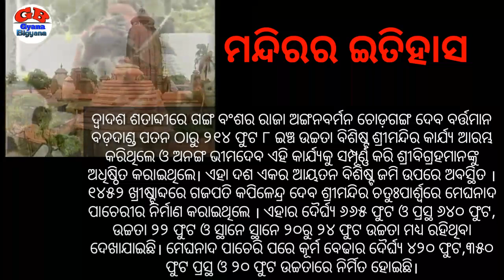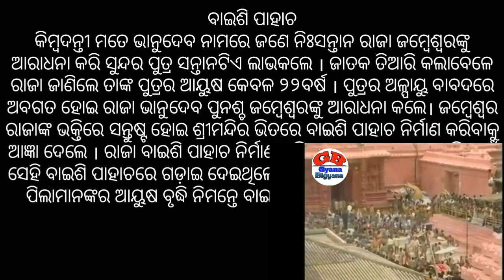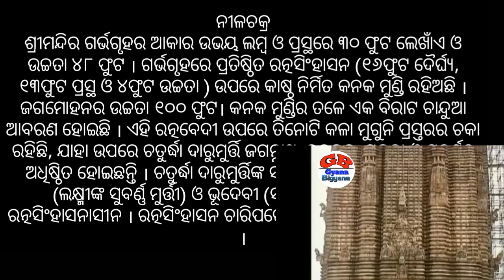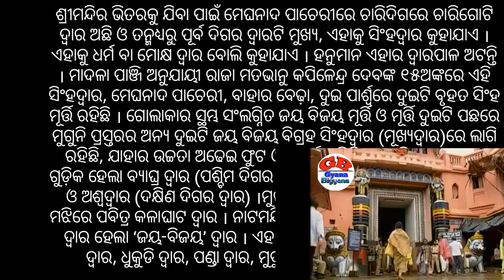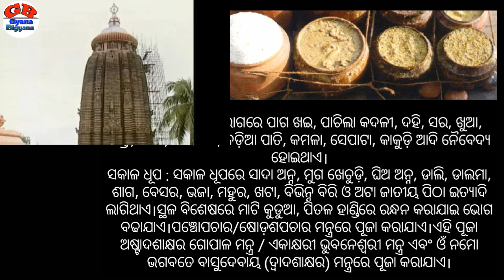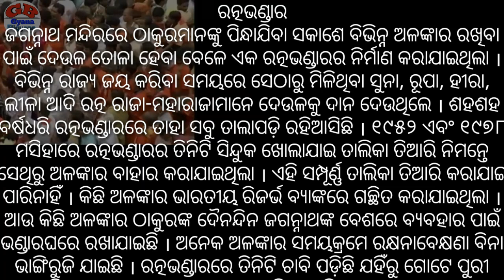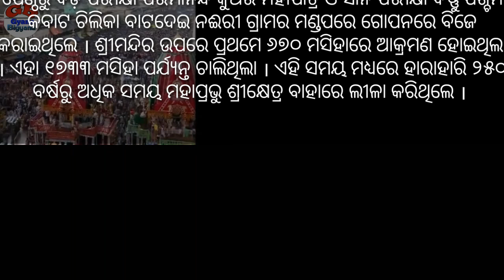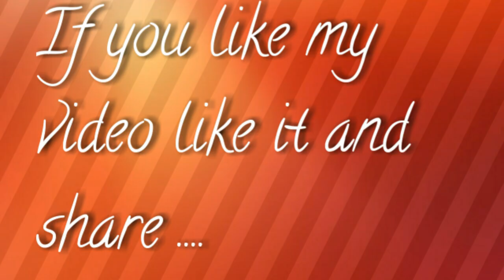Jagannath temple Puri in odia || Jagannath temple history in odia || Odisha tourism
Download the most useful App from the Google Play store:

1. Odia general Knowledge App

2. English Grammar in Odia App

4. Odisha Details - Districts of Odisha App

5. Odisha Education Book App

6. Bhagabad Gita in odia App

7. Speech in Odia App

This video is based on Jagannath temple Puri or Jagannath temple history.

The construction of the Jagannath temple was commissioned by King Indradyumna.The temple is famous for its annual Rath Yatra, or chariot festival, in which the three principal deities are pulled on huge and elaborately decorated temple cars. Unlike the stone and metal icons found in most Hindu temples, the image of Jagannath is made of wood and is ceremoniously replaced every twelve or nineteen years by an exact replica.

The temple is sacred to all Hindus and especially in those of the Vaishnava traditions. Many great saints, such as Adi Shankaracharya , Ramananda & Ramanuja were closely associated with the temple. Ramanuja established the Emar Mutt near the temple and the Govardhan Mutt, which is the seat of one of the four Shankaracharyas is also located here. It is also of particular significance to the followers of the Gaudiya Vaishnavism whose founder, Chaitanya Mahaprabhu, was attracted to the deity, Jagannath, and lived in Puri for many years.

The Gods Jagannath, Balabhadra and the Goddess Subhadra constitute the main trinity of deities worshiped at the temple. The temple iconography depicts these three Gods sitting on the bejewelled platform or the Ratnabedi in the inner sanctum. The Sudarshan Chakra, deities of Madanmohan, Sridevi and Vishwadhatri are also placed on the Ratnavedi. The temple icons of Jagannath, Balabhadra, Subhadra and Sudarshan Chakra are made from sacred Neem logs known as Daru. Depending on the season the deities are adorned in different garbs and jewels. Worship of these deities pre-date the temple structure and may have originated in an ancient tribal shrine.

According to the recently discovered copper plates from the Ganga dynasty, the construction of the current Jagannath temple was initiated by the ruler of Kalinga, Anantavarma Chodaganga.The Jaga mohan and the Vimana portions of the temple were built during his reign (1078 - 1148 CE). However, it was only in the year 1174 CE that the Oriya ruler Ananga Bhima Deva rebuilt the temple to give a shape in which it stands today.

Jagannath worship in the temple continued until 1558, when Odisha was attacked by the Afghan general Kalapahad. Subsequently, when Ramachandra Deb established an independent kingdom at Khurda in Orissa, the temple was consecrated and the deities reinstalled.